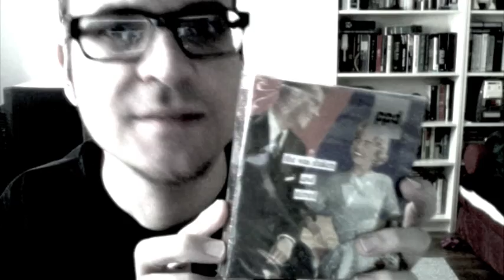Cereal Bride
I would name them Luke and Leia.